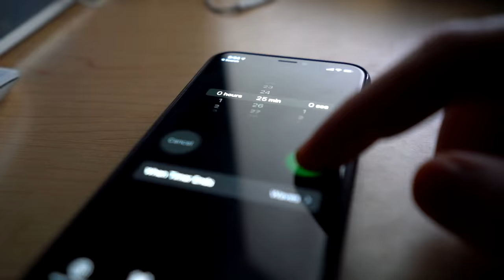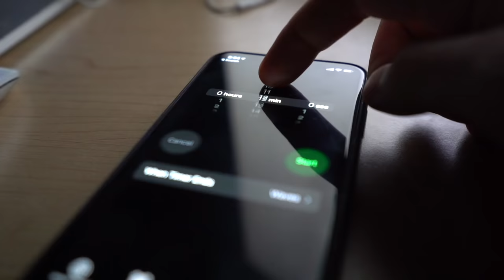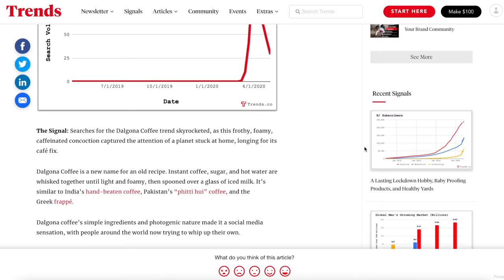How I Manage My Time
Join the Trends Community today. Get your first two weeks for just ONE dollar. to get started.